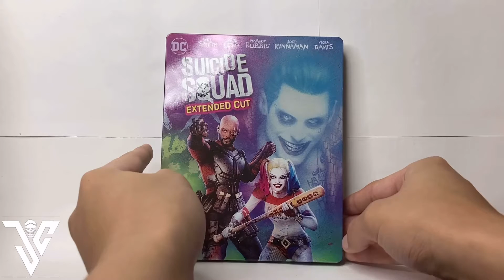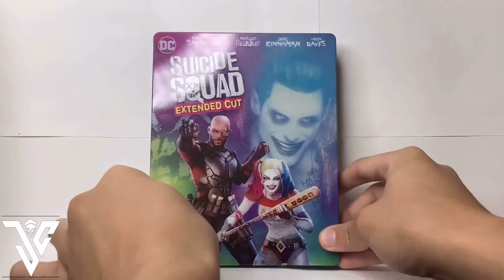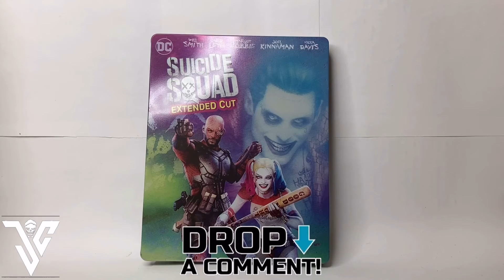Steelbooks Revisited - 2016 Suicide Squad Steelbook [Review]